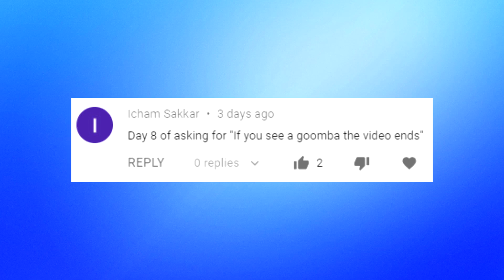If I find a GOOMBA, the video ends - Super Mario Maker 2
If I find a GOOMBA, the video ends!

@SmashyYT (main channel)